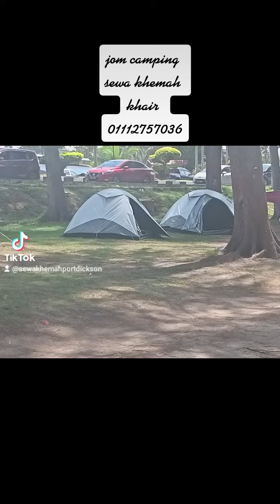August 15, 2022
jom camping di port dickson